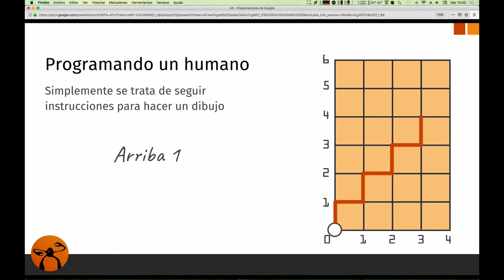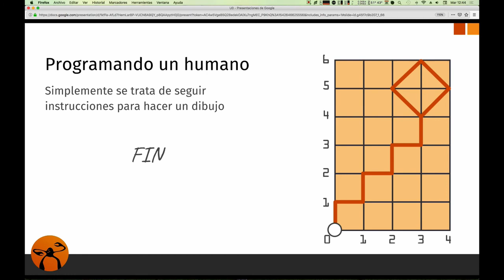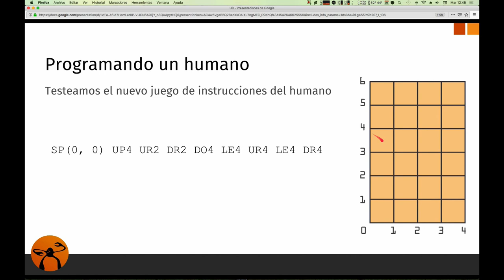¿Qué es programar? Lenguaje de programación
0:00 Intro
0:21 Programando (Ejercicio)